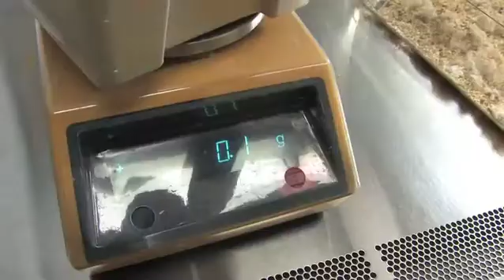Not a Magic Bullet, But a Magic Shield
USC biologists may have discovered a way to protect healthy cells against chemotherapy. Valter Longo, an anti-aging researcher at the USC Davis School of Gerontology and the biological sciences department of USC College, talks about his research team's finding.

Video by Mira Zimet.